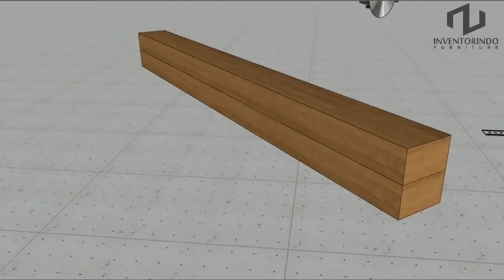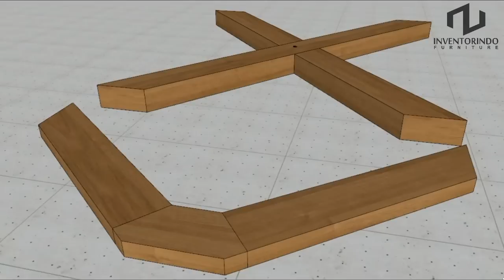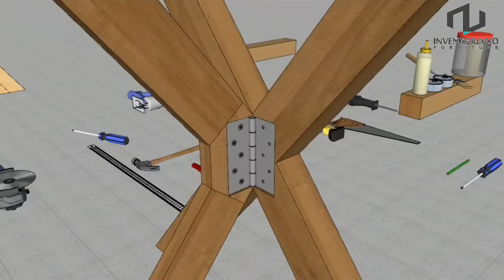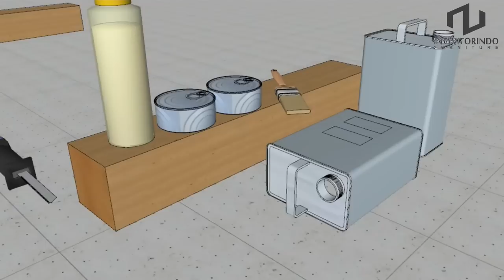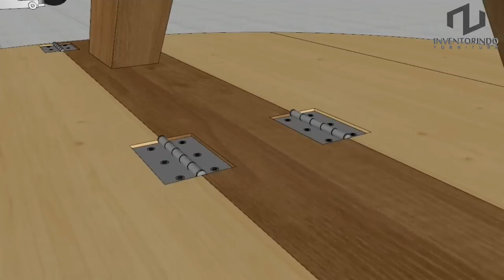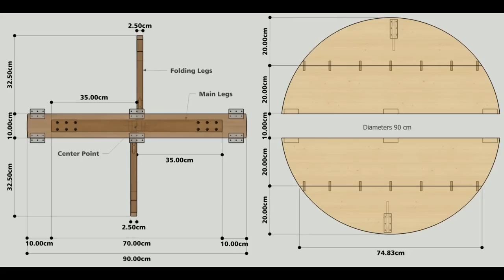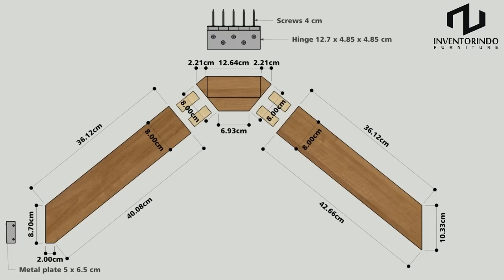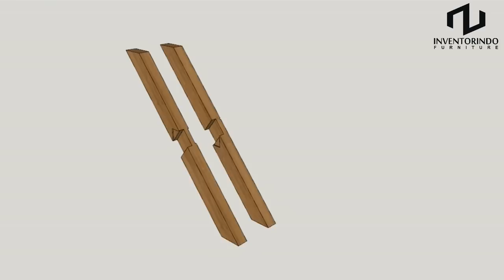HOW TO MAKE A ROUND FOLDING DINING TABLE STEP BY STEP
@INVENTORINDO FURNITURE
Showing a tutorial how to make a round folding dining table step by step. Suitable for outdoor and indoor table, table desk, camping table, laptop table, picnic table, and others. This folding table design is made of solid wood. This video guide can help you to assemble it yourself with out getting confused. Made in detailed step by step so it's easy to understand and easy to make, especially for beginners.
Good LUCK!
Look forward to the next interesting video.
Thanks a lot for watching, i hope you liked the video.